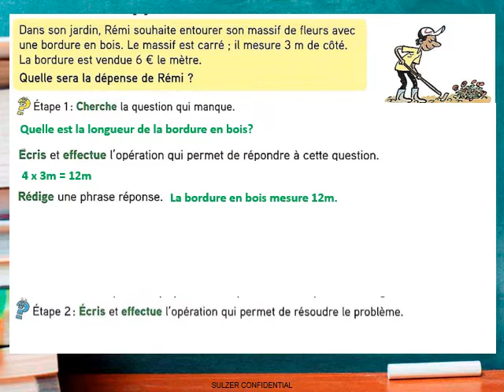CM2 Monpazier Maths Jeudi 9 avril SUITE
Correction du problème d'application p110